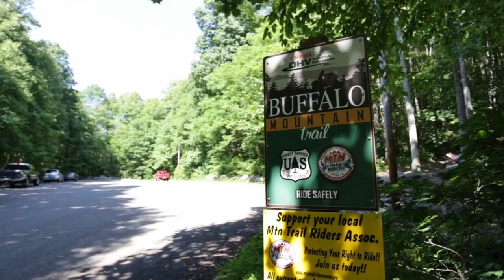Head in the clouds Andrew Ingram Mountain Biking Documentary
This was for my Post Production class in uni, I was given a bunch of footage and here's my edit of it.